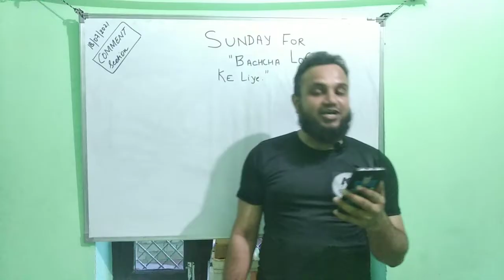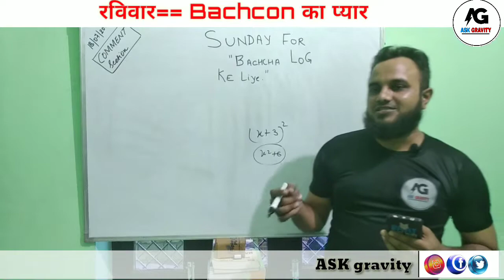Never Beat any Student 💐💐💐ASK gravity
Thanks
ASK gravity
Er.Seraj Ahmad
Lucknow.